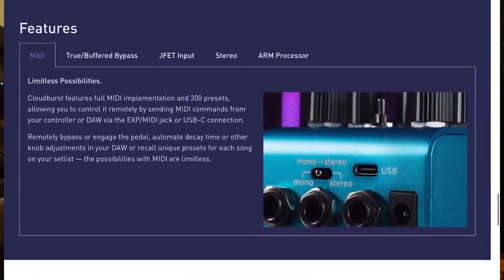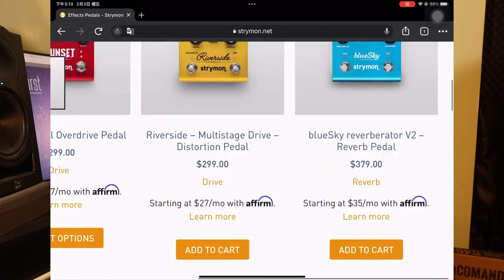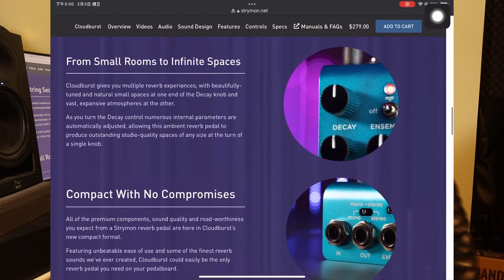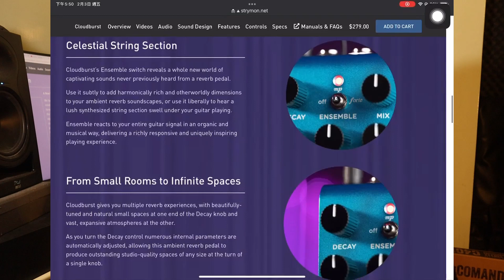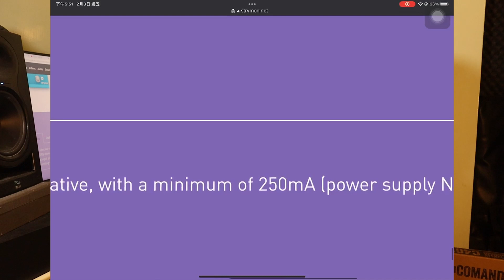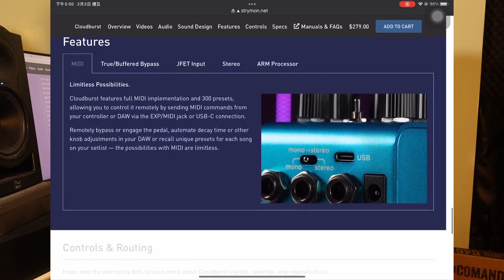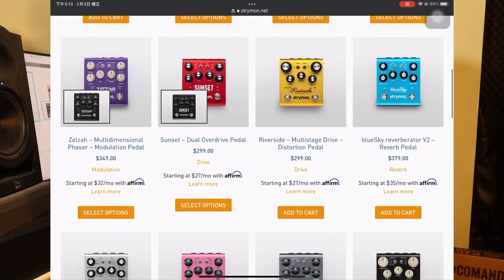Strymon Cloudburst 新發售! Ambient Reverb單顆效果器 電吉他 電貝斯 德狗 Zuma Ojai 美國製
Streetvoice已上傳歌曲列表(去年專輯錄製補助截止後，我創作的新作品集）

1.莫袂記為著啥物來到遮（別忘了為了什麼來到這裡）

2.共上súi的假日下晡留予家己（把最美的假日午後留給自己）

7.咱珍惜別人的人生（我們珍惜別人的人生）